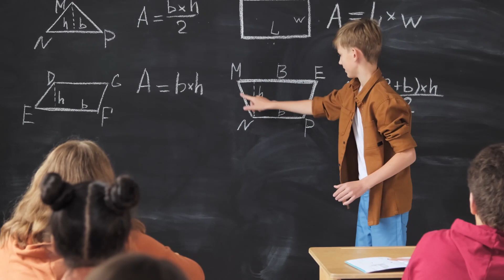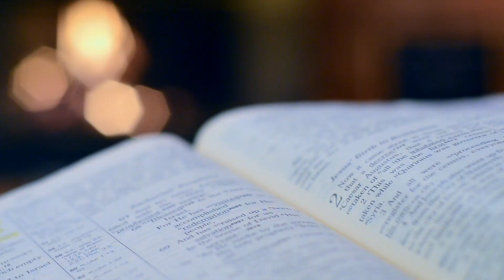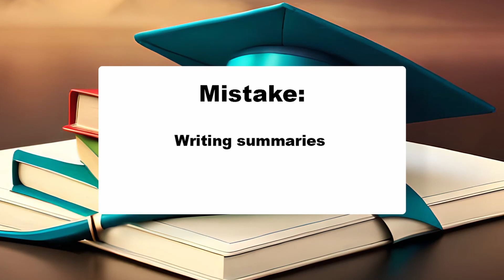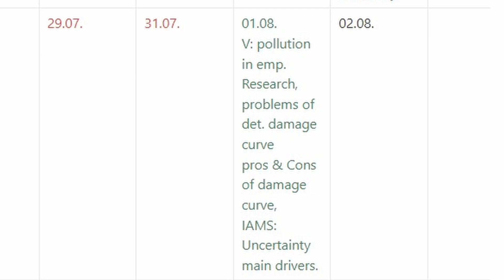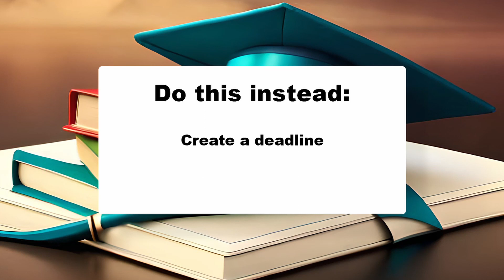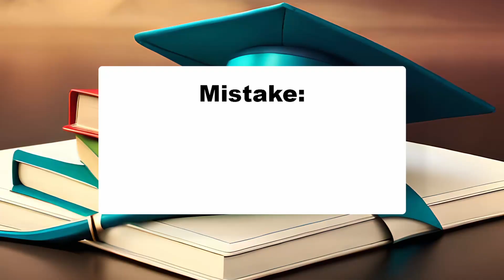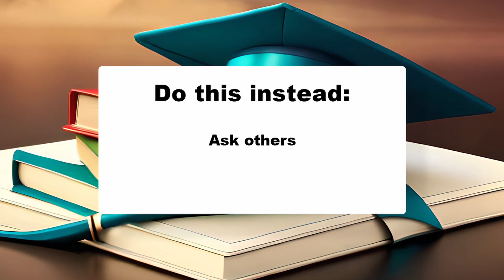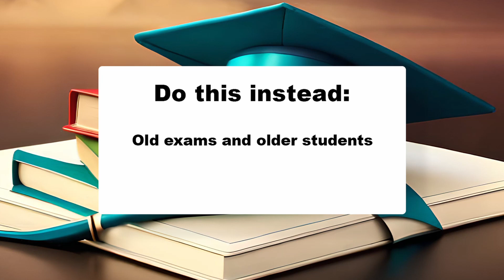My 9 Worst Study Mistakes (at TUM)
I made these Study mistakes in my first semester. These college study tips will help you to ace your first semester to academic success.